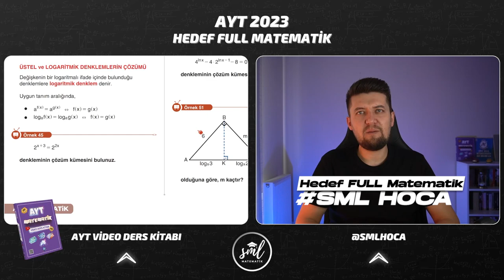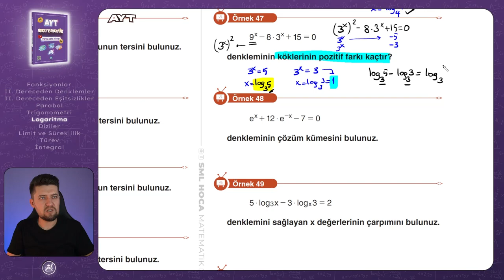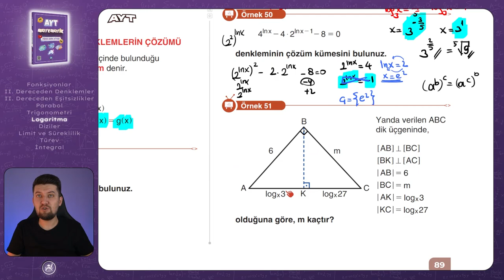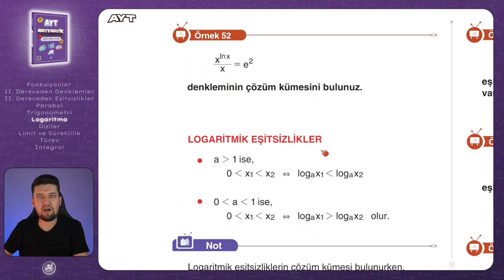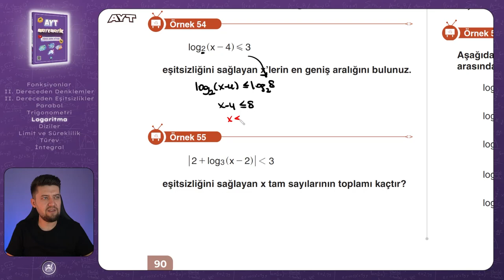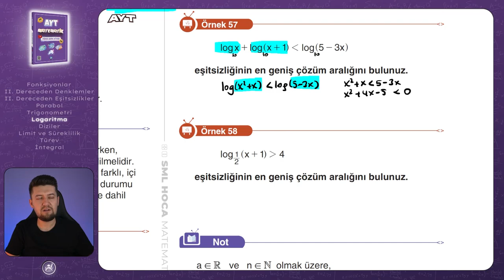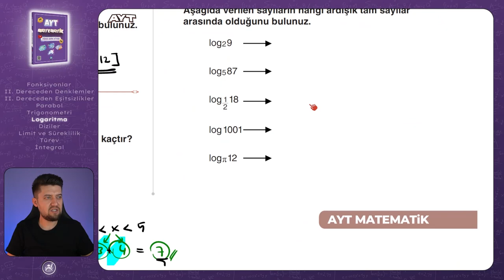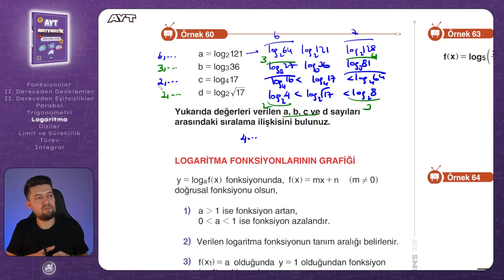AYT MATEMATİK 2023 | Logaritma 4 Konu Anlatımı | 38. Video | Sml Hoca